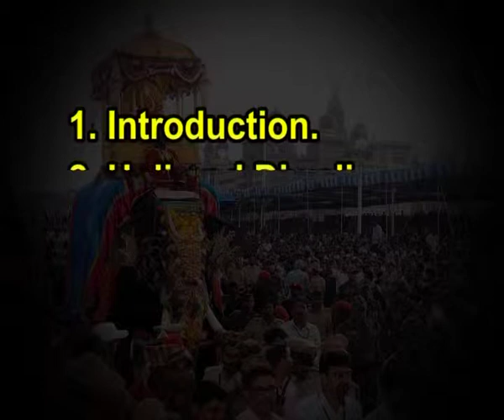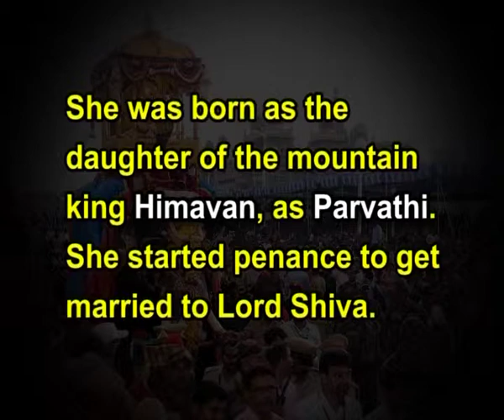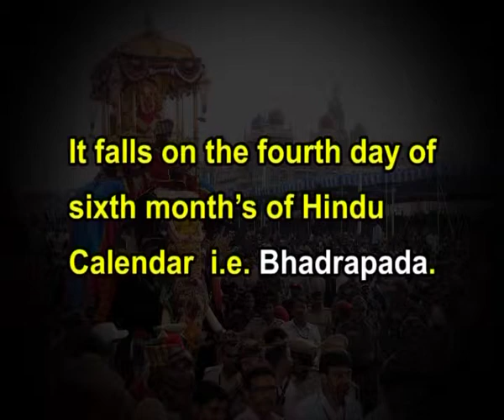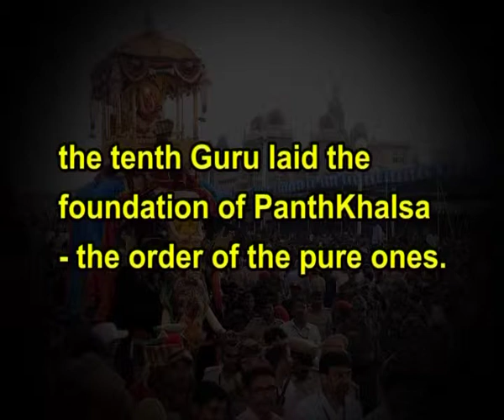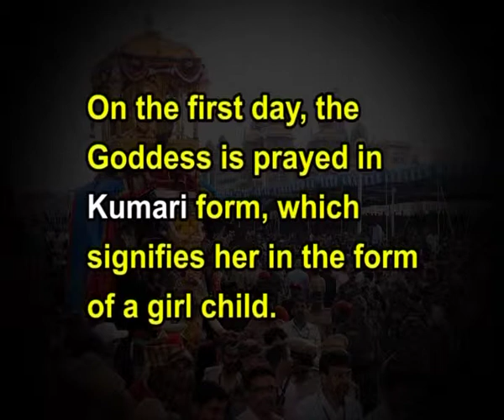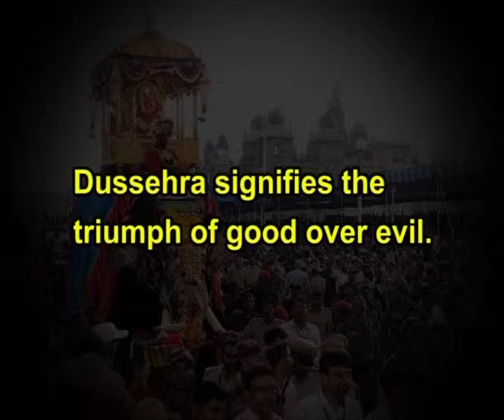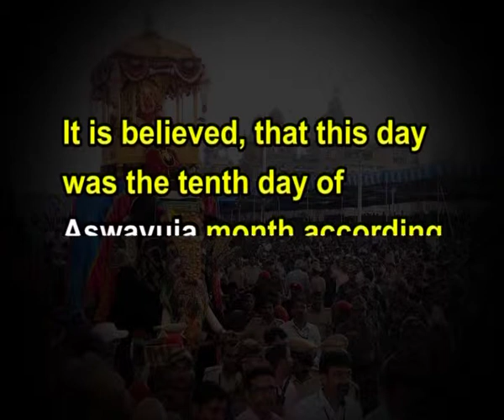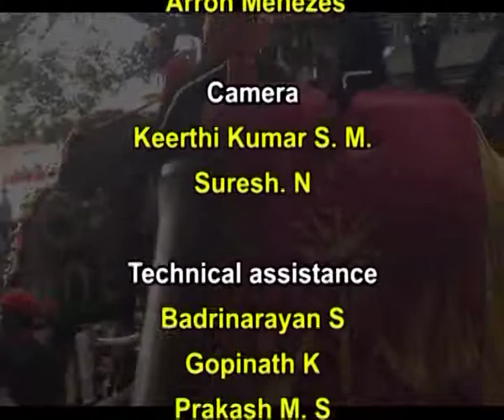Fairs & festival in India-Part II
Subject: B.A. Tourism
Course Name: Cultural Tourism in India